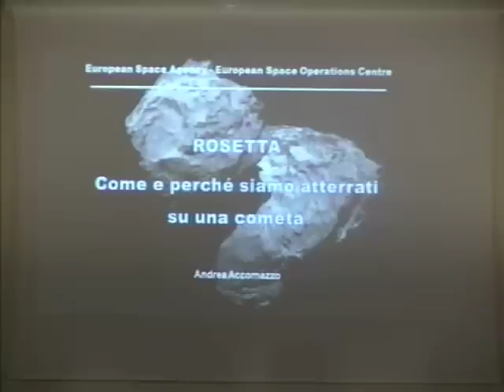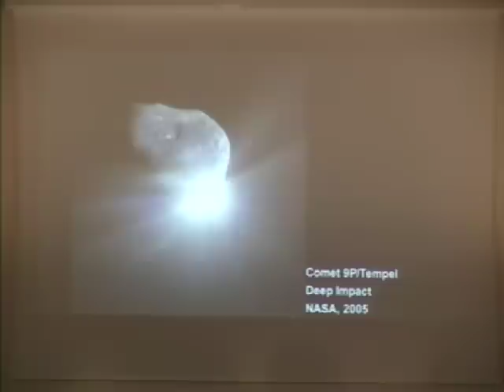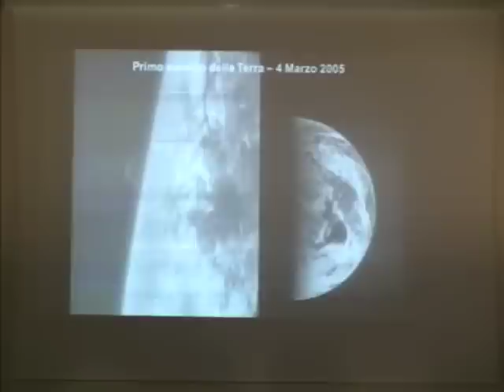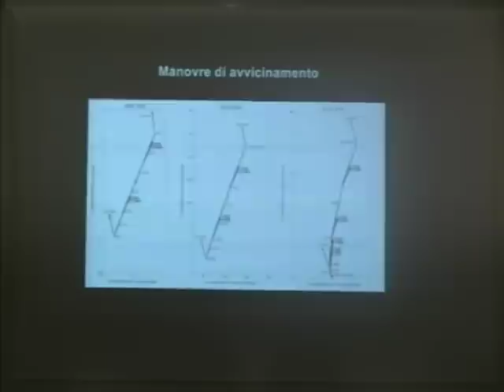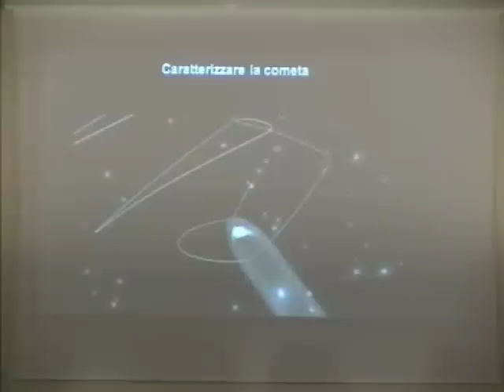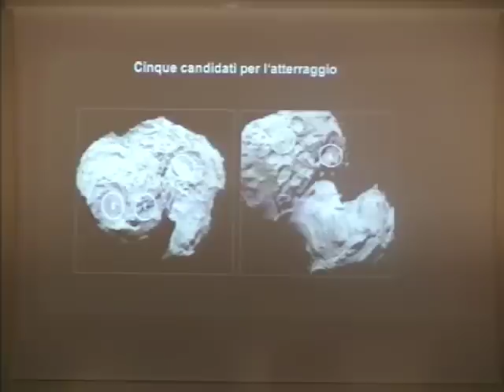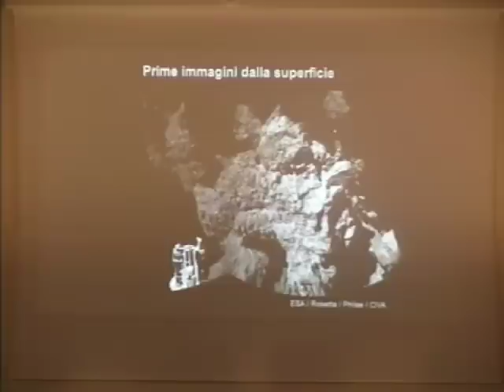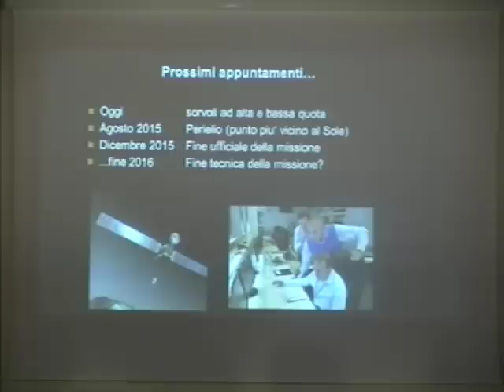Andrea Accomazzo – Come e perché siamo atterrati su una cometa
Festa di Scienza e Filosofia, quinta edizione. Foligno, Palazzo Trinci, venerdì 10 aprile 2015. Montaggio a cura dell'ITT Foligno.